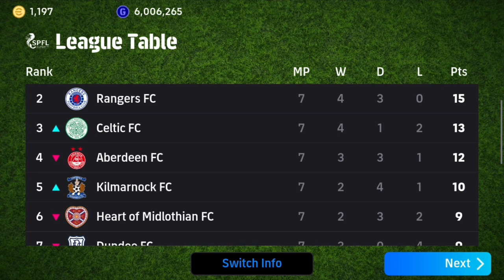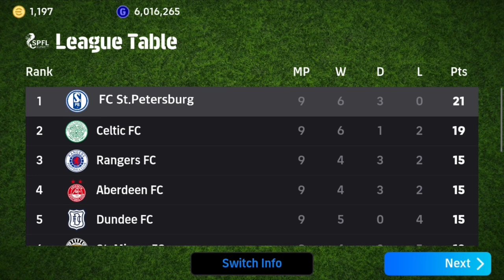SCOTLAND 🏴󠁧󠁢󠁳󠁣󠁴󠁿 CHAMPIONSHIP (SEPTEMBER ’24). FIRST LEG